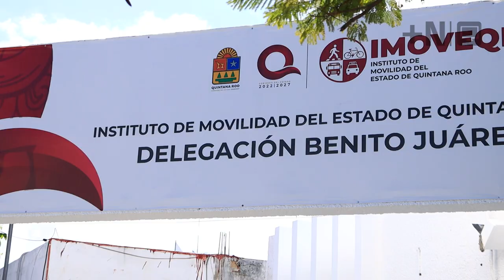Revisarán posibles afectaciones que causa el cierre de los accesos hacia Puerto Cancún